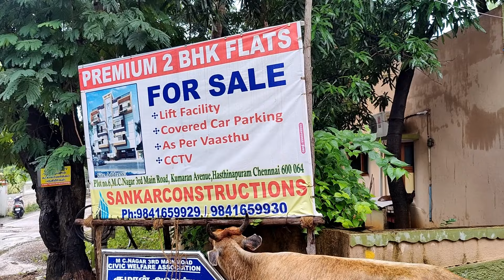MCNAGAR 2BHK | 3 BHK FLATS